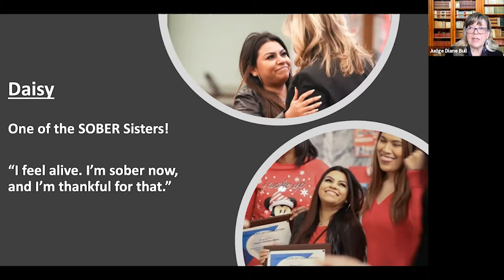IN CJ Newsdesk - Drug Courts and Reform of Sentencing Practice Lessons from Texas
This session from the IN-CJ newsdesk was coordinated by Chelsey Narvey and brings together probation professionals and service users to talk about the innovative work of drugs courts and the role of activist judges as an alternative to proscriptive sentencing.